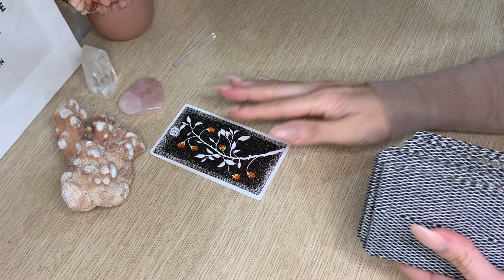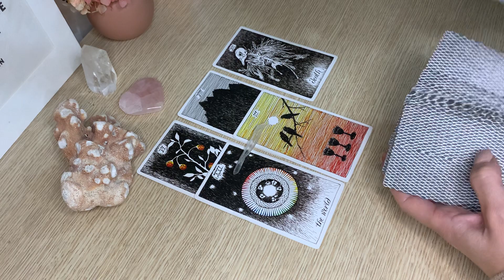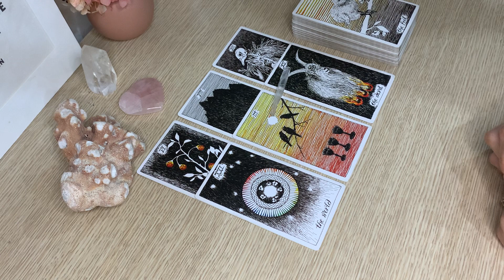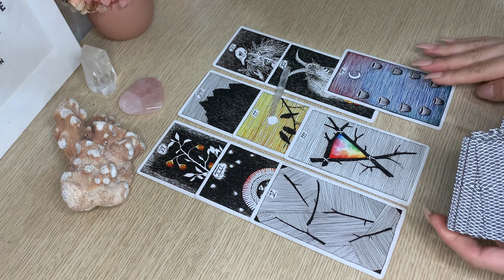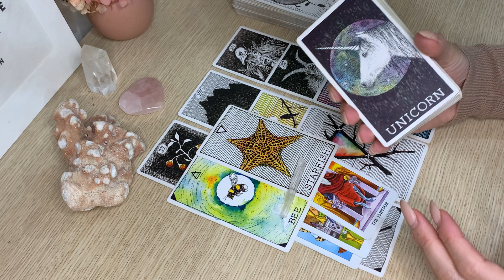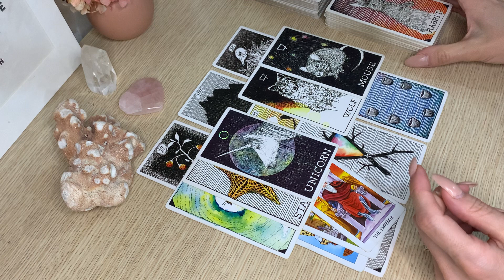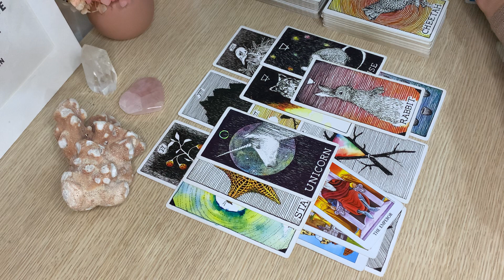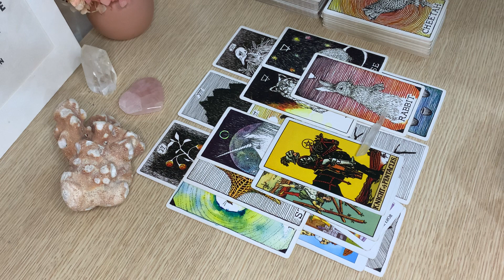AQUARIUS - This person is Nervous because they like you ….. July 2022